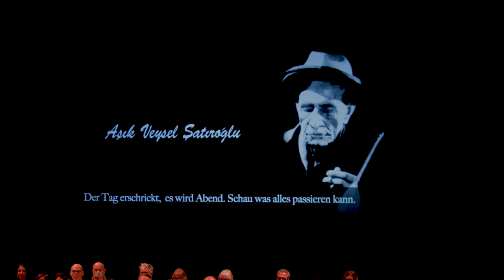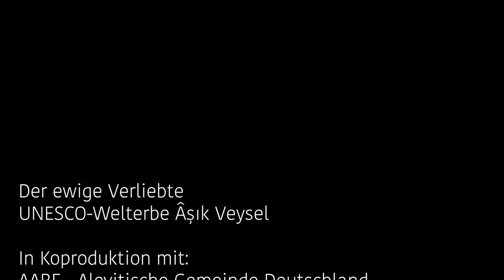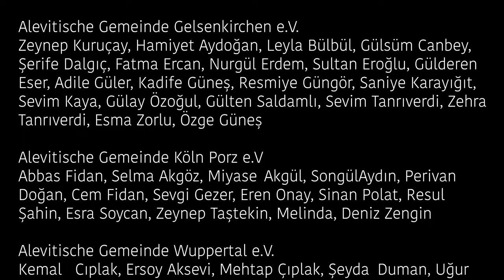Der ewige Verliebte - UNESCO-Welterbe Âşık Veysel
Konzertmitschnitt vom 6.1.2023 im Schauspiel Dortmund.

Koproduktion mit:
AABF - Alevitische Gemeinde Deutschland
Schauspielhaus Dortmund

in

Kooperation mit:
Alevitische Gemeinde Hamm und Umgebung e.V.
Alevitische Gemeinde Duisburg Hamborn e.V.
Alevitische Gemeinde Gelsenkirchen e.V.

Alevitische Gemeinde Köln Porz e.V
Alevitische Gemeinde Wuppertal e.V.

Mit freundlicher Unterstützung von:
Stadt Dortmund
Stadt Wuppertal

Künstlerische Leitung:
Ayşe Kalmaz

Musikalische Leitung:

Kemal Dinç

Mit grossem Dank an die Moderation:
Sinem Süle und Aydin Işık

Alle jugendlichen Musiker:innen:

Melda Acar, Melissa Acar, Çinar Düzgün, Asmin Güzel, Şilan Güzel, Tülin Karahan, Aleyna Karaçelik, Firat Şahin, Umut Can Salış, Eyşan Savaş, Tara Savaş, Mira Semisch, Lorin Tekin, Sahan Zengin, Defne Altinok, Ece Kılınç, Efe Kılınç, Ezgi Naz Kılınç, Eylül Kocaer.

Musiker:innen der Alevitischen Gemeinden:

Eylem Akbaba, Cansel Kaplan, Ecem Aksu, Cafer Durmaz, Gül Durmaz, Ferda Ince, Lorin Tekin, Seyran Yilmaz

Şirin Emre, Kibar Atmaca, Ergün Baki, Oya Bal, Latife Bozkurt, Miyase Canpolat, Gülcan Dedeoğlu, Sevda Demirsoyluer, Güher Dincer, Kadife Güneş, Şükrü Kaya, Ayşegül Şahin, Rabia Şahin, Arif Şen, Zarife Topcu, Zehra Vatan, Hadime Yüksel, Arzu Sario

Abbas Fidan, Selma Akgöz, Miyase Akgül, Songül Aydın, Perivan Doğan, Cem Fidan, Sevgi Gezer, Eren Onay, Sinan Polat, Resul Şahin, Esra Soycan, Zeynep Taştekin, Melinda, Deniz Zengin

Kemal  Cıplak, Ersoy Aksevi, Mehtap Çıplak, Şeyda Duman, Uğur Güngör, Melten Kılınç, Kenan Nergiz, Türkan Parlak, Birsen Pektaş, Atiye Şimşek, Mustafa Taşcı, Fatma Tatlı, Cemal Yıldırım, Inan Altuntaş

Musiker:innen des Zertifikatslehrgangs für Bağlama und Chor von Kemal Dinç in Köln:

ipek Şahin, Sevim Sürücü, Başak Torgut- Bahçacı, Sema Yalçın-Atik,